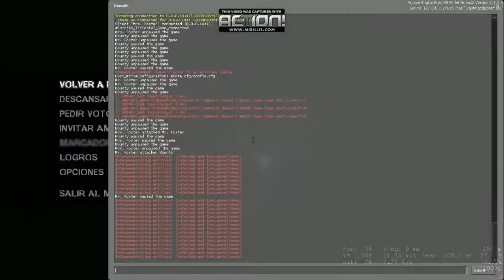L4D2 - Crash Bandicoot: The Return of Dr. Cortex (custom map) - COOP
Ignoren el logo de Action arriba XD no alcance a activarlo :c